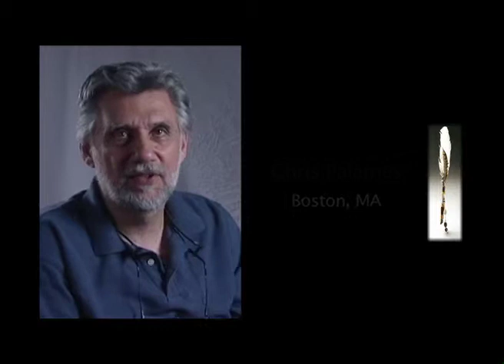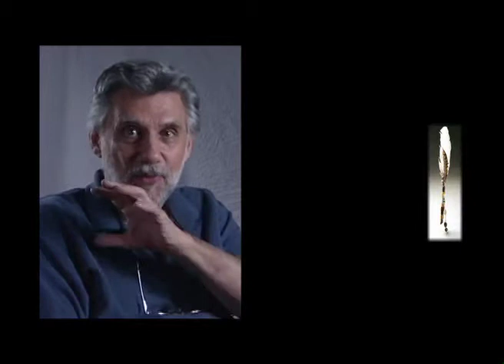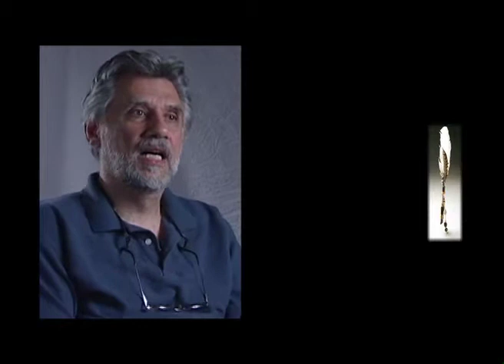Chris Palames, part 04 of14: "How did Ed use stories?"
Chris Palames of Boston, MA speaks about the formation of the disability rights movement and its greater context in American history.

Chris Palames has been active in the disability rights movement for the past three decades; in 1974, he founded the Stavros Center for Independent Living, the first rural disability advocacy program, and was also active in developing the Vermont Center for Independent Living. During the mid 1980s, Chris worked as Assistant Director for Programs at the Massachusetts Office on Disability. In 1988, he became Executive Director of Independent Living Resources (ILR).